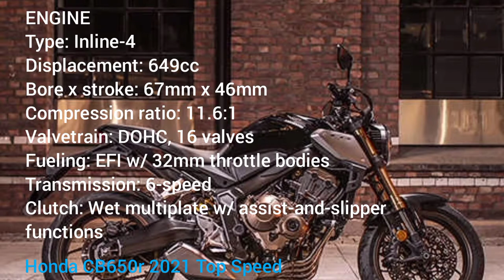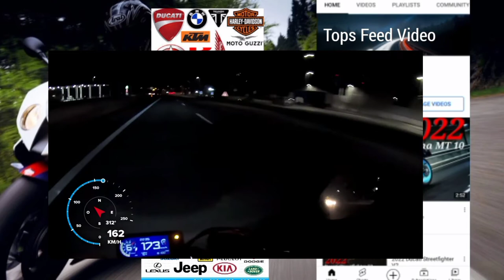2021 Honda CB650r Specs & Top Speed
"cb650r all stock"